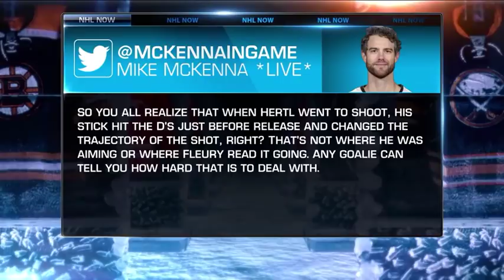NHL Now: Mike McKenna on Hertl's game winner, Jones improved play Apr 22, 2019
Flyers goalie Mike McKenna joins NHL Now to discuss Tomas Hertl's Game 6 double-overtime winner, and the improved play from Martin Jones